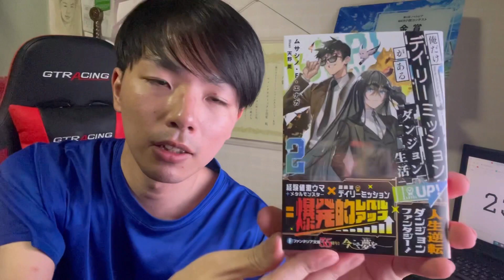ラノベ作家の日常 2023/8/19 『俺だけデイリーミッションがあるダンジョン生活 2』発売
１冊増えた

Webや商業で活動している小説家です！
ペンネームは、
ファンタスティック小説家（web作品）
ムサシノ・F・エナガ（書籍作品）
を名乗っております！

作品のAmazonリンク貼っておきます！どうぞ手に取って読んでみてください！
『俺だけが魔法使い族の異世界』（2023）

『俺だけデイリーミッションがあるダンジョン生活』１巻＆２巻（2022〜2023）

web作品はこちらから読めます！

作品一覧
【カクヨム】